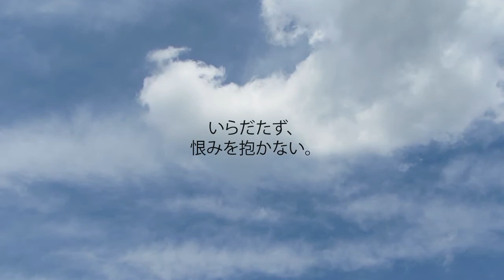コリントの信徒への手紙一 13:4-7 - 愛は忍耐強い。愛は情け深い。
愛は忍耐強い。愛は情け深い。ねたまない。愛は自慢せず、高ぶらない。
礼を失せず、自分の利益を求めず、いらだたず、恨みを抱かない。
不義を喜ばず、真実を喜ぶ。
すべてを忍び、すべてを信じ、すべてを望み、すべてに耐える。